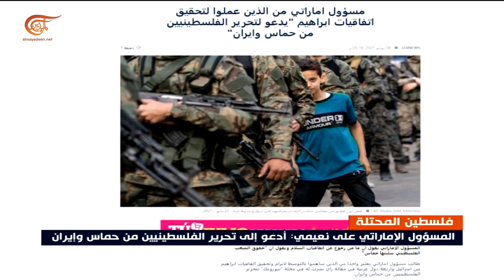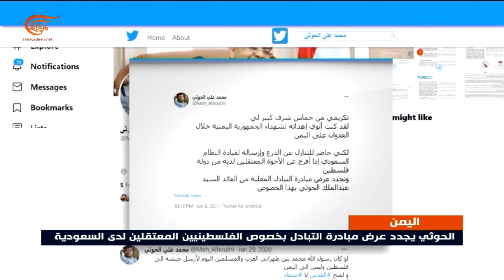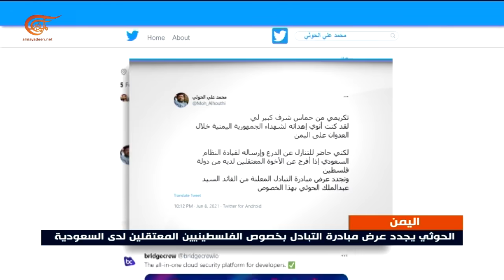نشرة الثامنة صباحاً | 2021-06-09